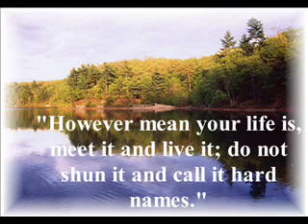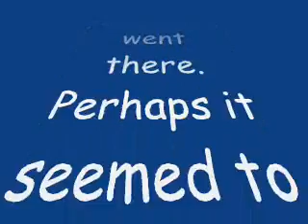Walden Pond Respite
Walden Pond, accompanied by Thoreau quotes, and music "The Fishin' Hole".  Walden Pond State Reservation, Concord, Massachusetts. ... caregiver respite